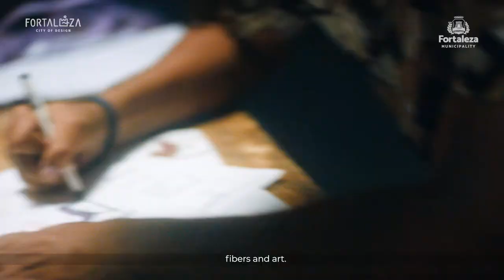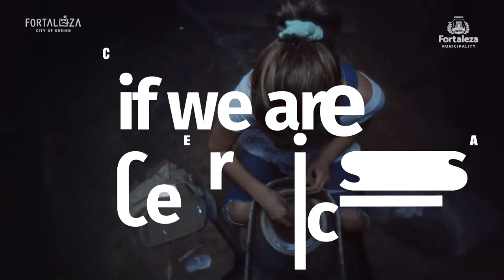Fortaleza is a world city of Design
Designed with water, salt and light!

It is this history that makes us one of UNESCO's 295 creative cities.

Official video released at Cinema do Dragão do Mar. A work made by many hands, bringing talents from various designers, artists and landscapes of our city.

Credits
Agency: Bolero Communication
General Direction: André Mota & Diego Ribeiro
Directed by: Mino Reis
Director of photography: Marcelo Britto
Audio Producer: Lógico Music
Screenplay: Diego Ribeiro
Editing: Junior Sousa
Submission: Junior Sousa
Producer: Ursa Maior Films
Service: Priscilla Paiva
Advertising Directorate of Fortaleza City Hall: JB Uchôa
Realization: Fortaleza City Hall/ Vice City Hall Office

Cast (in order of appearance):
VIVIAN DE PONTES
MARCOS ANTONIO
NATHALIA TIMBO
CELINA CAVALCANTE
JULIO PARACAMPOS
ALESSANDRA PIRES
RAFAEL LIMAVERDE
ISADORA CID
LORENA DE SOUSA
HENRIQUE SAMUEL
NADJA MARIA
DAVI BERTASSONE
CIBELE VIEIRA
CAIQUE UCHOA
LIVIA ALMEIDA
MARLEY LEONARDO
EMANNUELE ARAUJO
CLAUDIA MAIA
PATRICIA ANDRADE
THAYANNA CHACON
CARLOS EDUARDO PAIVA
ANTONIO BATISTA RPDRIGUES
LUZIMAR SOUSA
PEDRO CARLOS NETO
LUCILANGELA DA SILVA
RAISSA SARAIVA
MONALISA DA SILVA
EVA DA SILVA
JOSE MARIA FILHO
IVAN NETO
ANA LARISSE BARBOSA
PEDRO LEITÃO
DIEGO LIMA
JOÃO NEPOMUCENO
TAIAN MATOS
RAIMUNDO NONATO ALVES
FRANCISCO ALVES SILVA
LONA SOARES